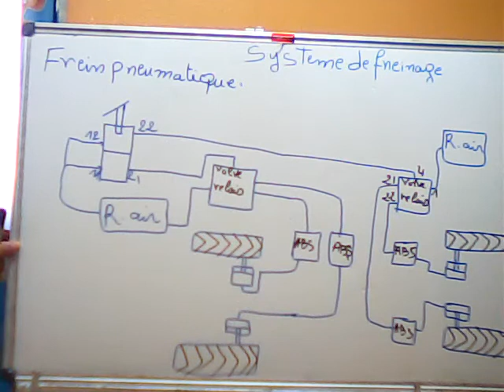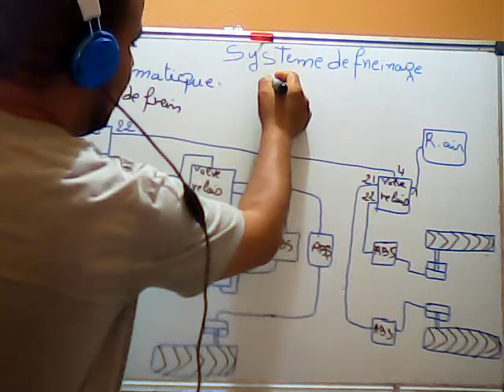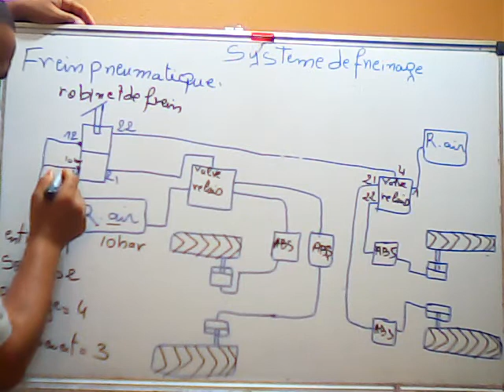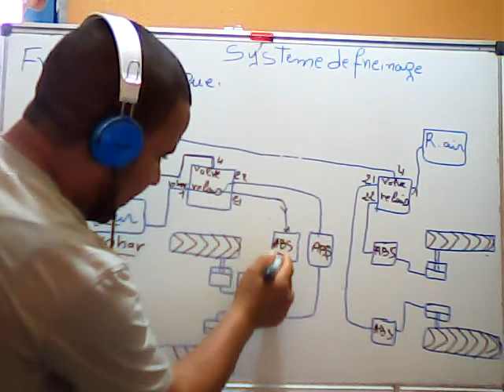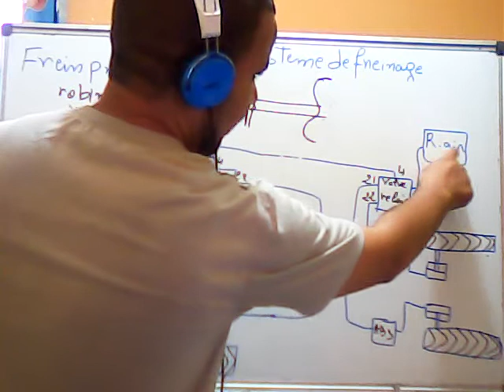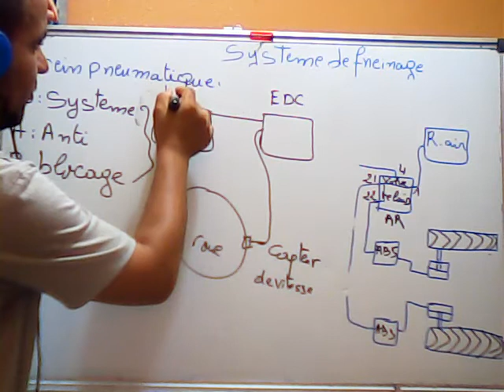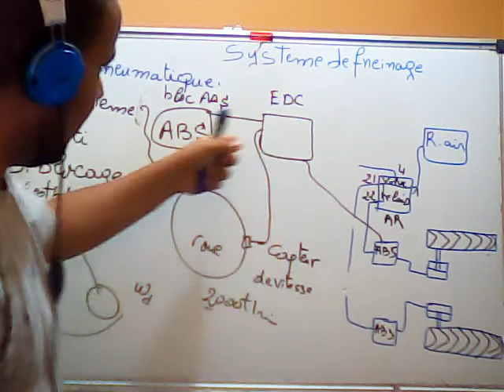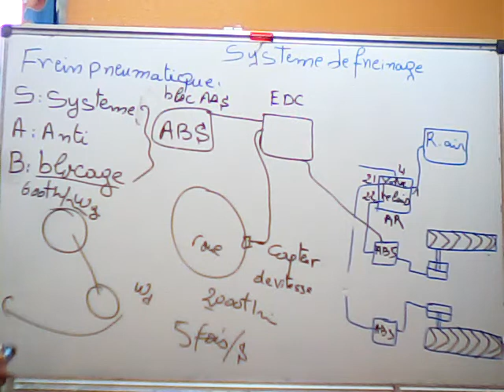(Vidéo N° 52 )système de freinage pneumatique